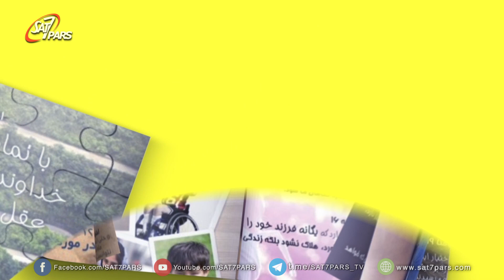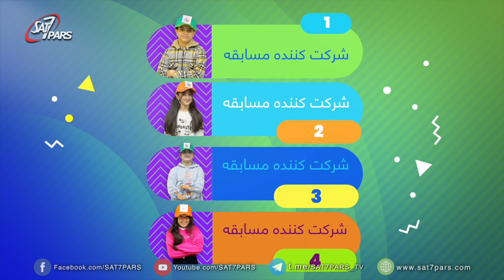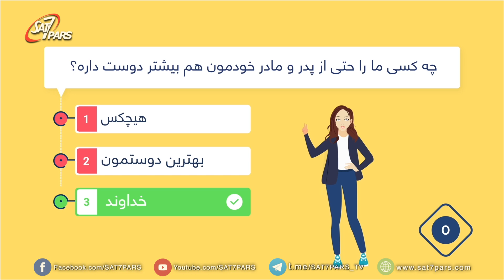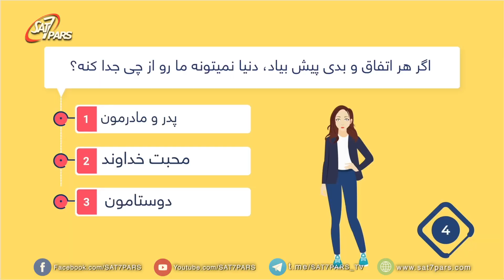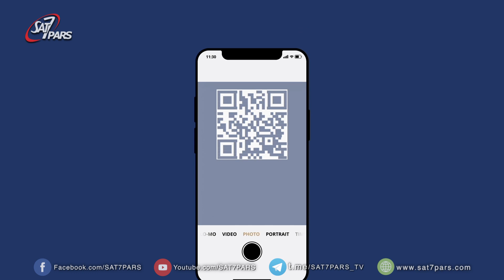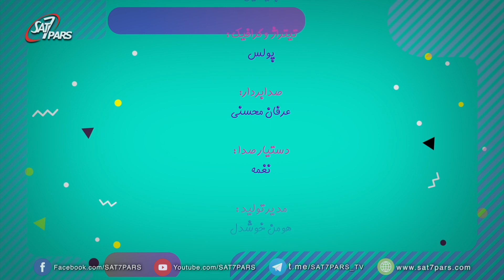ساعت شادی - قسمت هفتم - احساس تنهایی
این قسمت در مورد احساس تنهایی، با رفتاری که بامداد داره شروع شد. او خوشحال نبود و احساس تنهایی میکرد. ولی خاله باران به او در مورد عیسی مسیح و اینکه هرگز ما رو ترک نمیکنه صحبت کرد